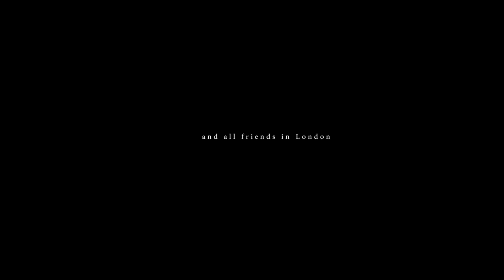Joseph Martone - Trust [Official Video]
"Trust" is the second single taken from "Honeybirds", the first solo album for the Italian/American songwriter Joseph Martone.
The album "Honeybirds" will be released worldwide March 20th, 2020, and it's been produced by Taylor Kirk from Timber Timbre.
Trust is a song played by: Jonathan Maurano degli EPO, Ned Crowter, Pat Dam Smyth e Sam Beer.

file under: Nick Cave, Calexico, Willard Grant Conspiracy, Tom Waits, John Murry , Ennio Morricone

Joseph Martone is an Italian-American songwriter who draws on the sounds and rhythms of these two environments and cultures to create his own unique style of music. His songs are honest, often painful explorations of his childhood and adolescence spent bet- ween Italy and the USA, painting pictures of his extraordinary life and featuring a colorful cast of characters who have contributed to his story. These are songs of love, pain, family, friendship, betrayal, time and memory.
For Honeybirds, Martone has enlisted Canadian musician Taylor Kirk (Timber Timbre) to produce, and used the help of long-time collaborator and co-writer Ned Crowther (The Fernweh, Smokey Angle Shades).
Honeybirds was recorded between Napoli (Trail Music Lab Studio) and Montréal (at Sky Barn Studios owned by Richard Reed Parry from Arcade Fire). It was mastered by Harris Newman (Wolf Pa- rade, Frog Eyes, A Silver Mt. Zion, Vic Chesnutt, Astral Swans, Carla Bozulich). The themes and sounds of the record have taken a darker, more reflective direction, with Kirk bringing a majestic, wide screened scale to Martone’s work, delivering a true emotional weightiness to the performance of the songs.
Honeybirds will be released on March 20th 2020, with a full European tour to follow.